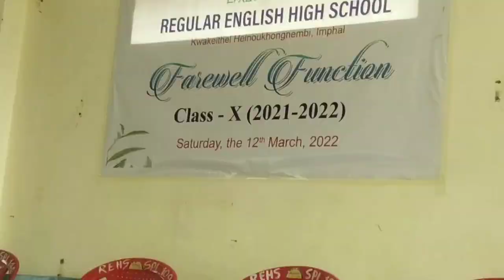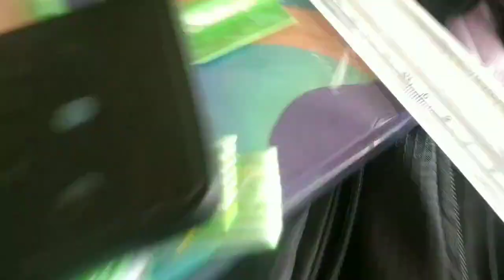REGULAR ENGLISH HIGH SCHOOL (REHS) 2022 Class10 Farewell Function💚💚Albert Laishram